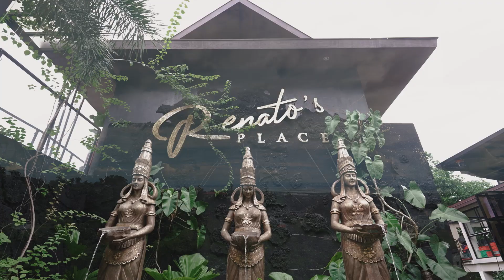Rae Cassandra @18 SDE 08 24 2024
Rae Cassandra @18  Same Day Edit
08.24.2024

Lharagon Photography

All glory and praises to our living God